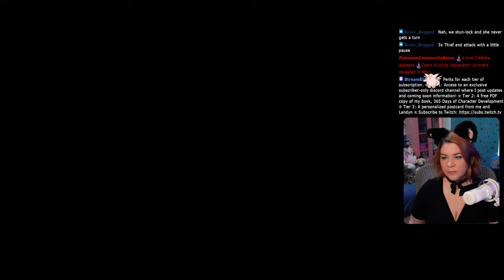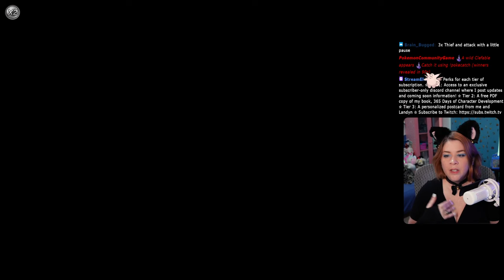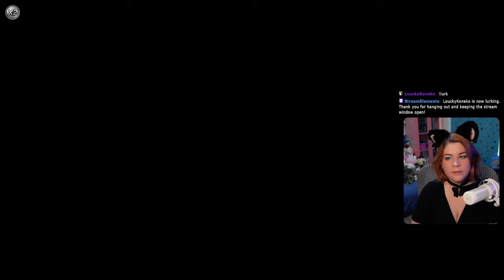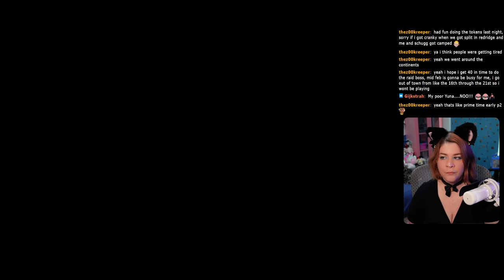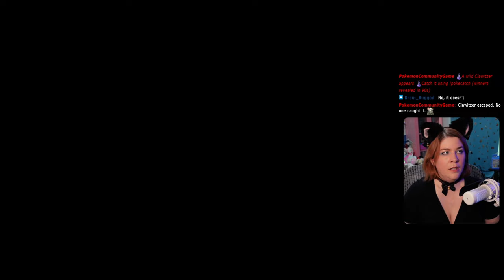Why Does Trema Keep Doing This To Himself?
Ch 5 - Via Infinito Cloister 80, Via Infinito End

Fiend Tales (Not in Order):
     Concherer
     Chac

Instant Releases (Not in Order):
     Trema

365 Days of Character Creation